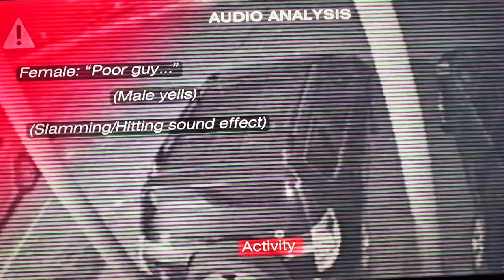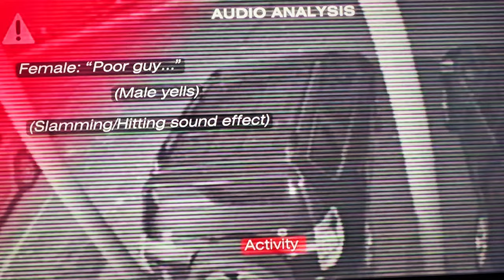Idaho Moscow Murders ✨️Were The People At The Grub truck & Bandfield Watching the Victims Pictures?